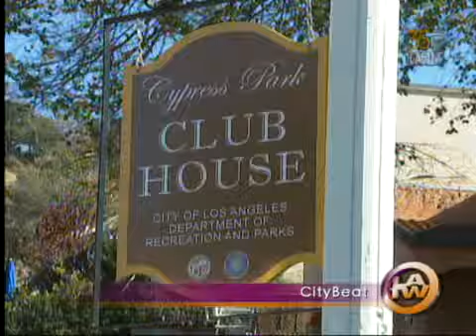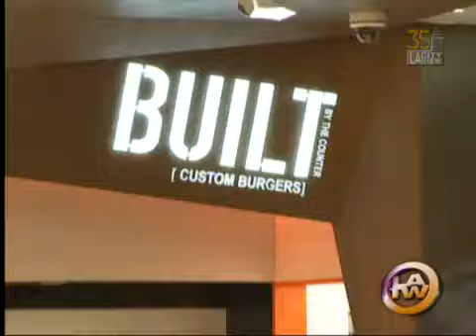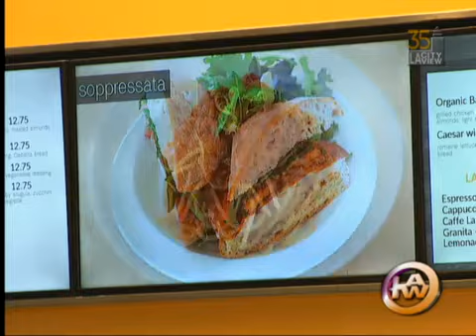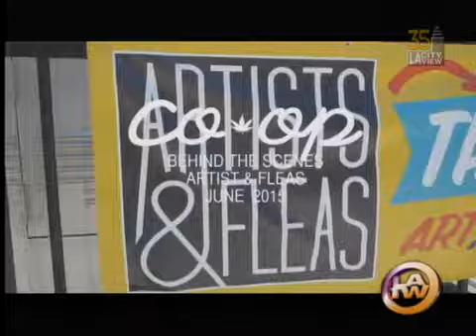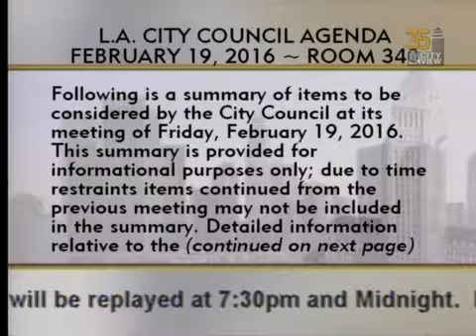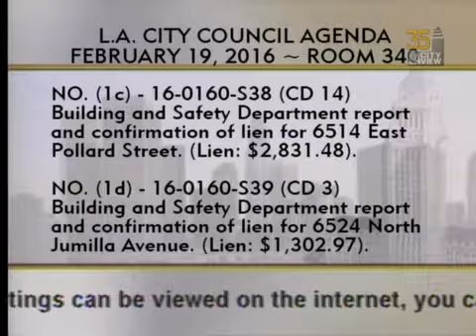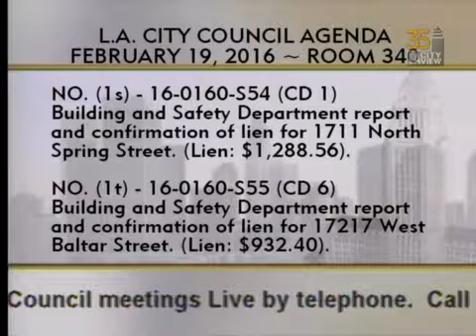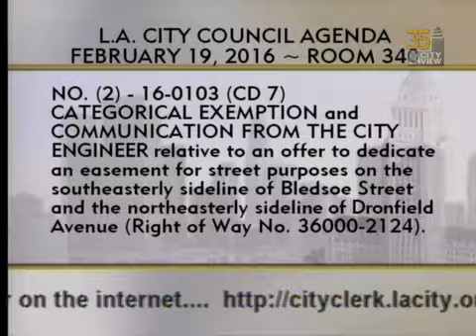City Council Meeting - Friday - 02/19/2016